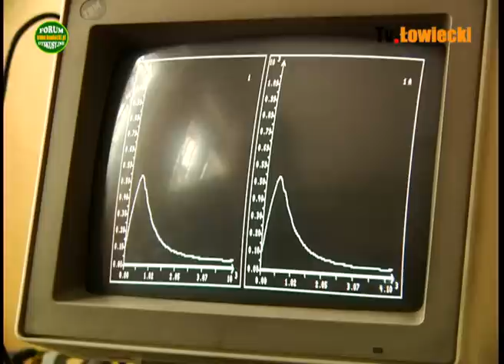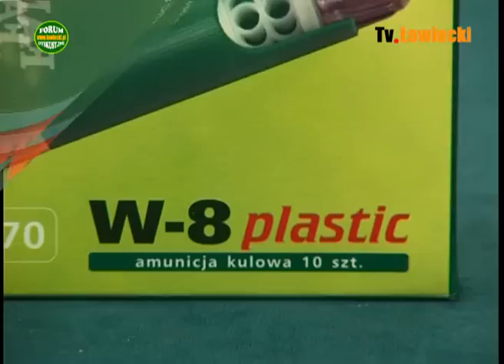ELABORACJA w fabryce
Film zapoznaje widza z fabrycznym sposobem produkcji amunicji myśliwskiej śrutowej. Okazją do pokazania ciągu technologicznego była wizyta w fabryce amunicji FAM Pionki głównego dostawcę amunicji śrutowej na rynek Polski.